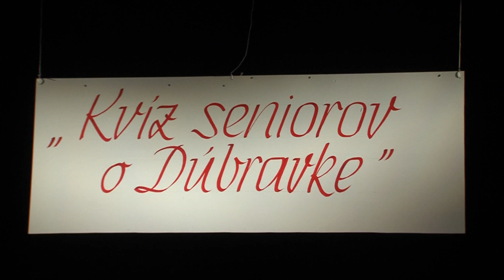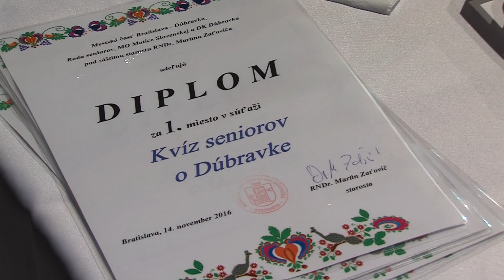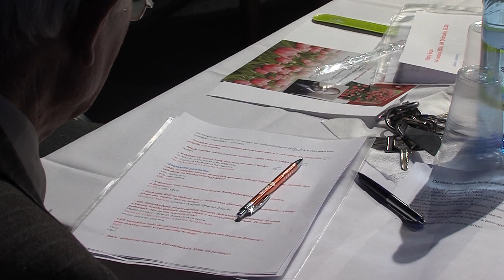Kviz senorov o Dubravke